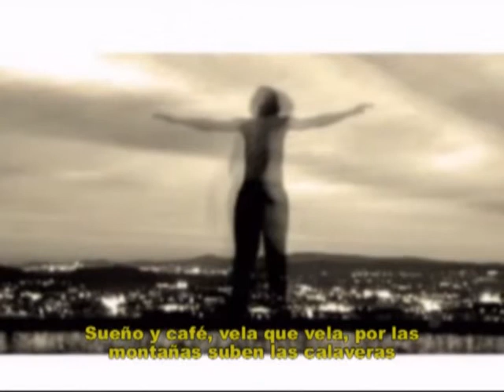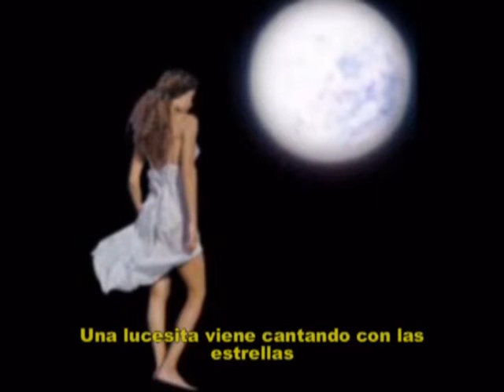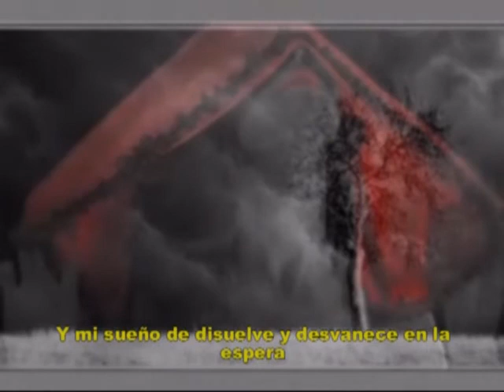Fernando Ureña-Rib: "Sueño y Café" ♫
Otra canción inédita con letra de Fernando Ureña-Rib
Musica/interpret: Pedro Samuel Rodz,
 Sto.Dgo., Rep.Dom.,1996